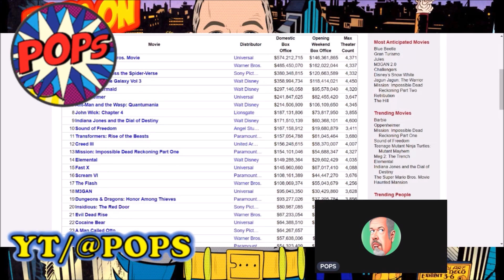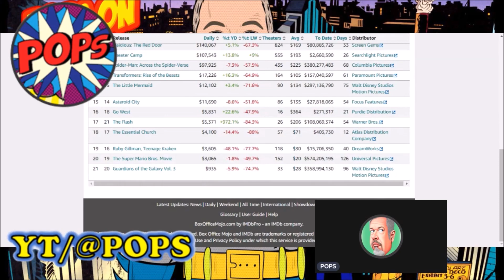SOUND OF FREEDOM's Domestic Box Office Set to Pass Indiana Jones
Pops discusses some recent box office numbers, seeing the success of SOUND OF FREEDOM set to eclipse another big blockbuster film in the domestic box office figures.

Send POPS STUFF:
POPS